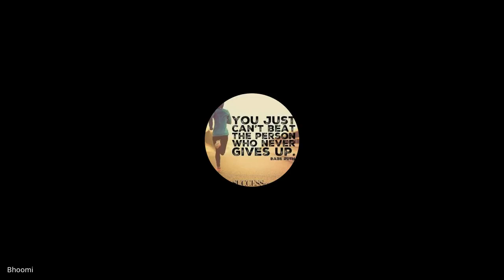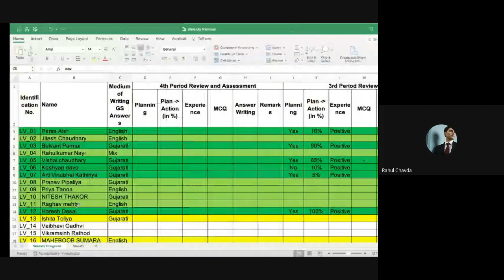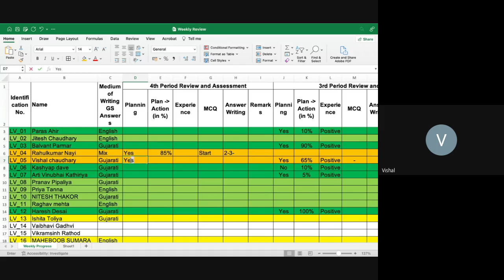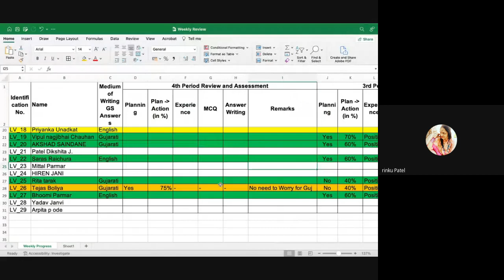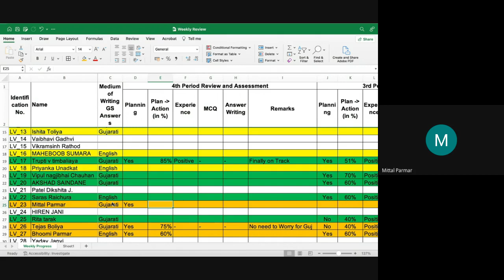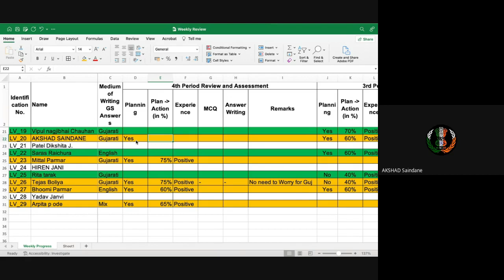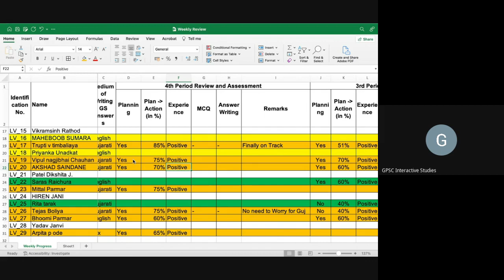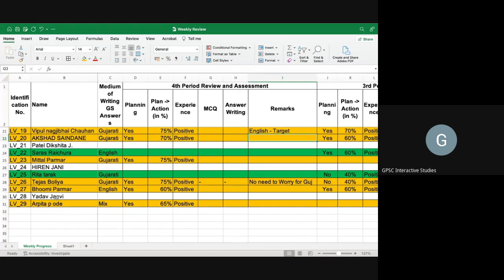4th Review Meeting LakshyaVedh - p2s (of 4th 21-Days) | GPSC / UPSC Mentoring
A dedicated initiative for aspirants appearing in Prelims for GPSC Class 1-2 in November 2023 and Mains in 2024

Each and every one of you can successfully chart your journey from prelims to selection i.e. Lakshya Vedh.  However, to make it happen, all you need to do is be accountable to yourself. This initiative may provide a way to achieve the same. All we wish is that, please be consistent, persevere and create and stick to a mechanism of regularity.

Make hard work a habit and you will surely succeed.

Be consistent, always.